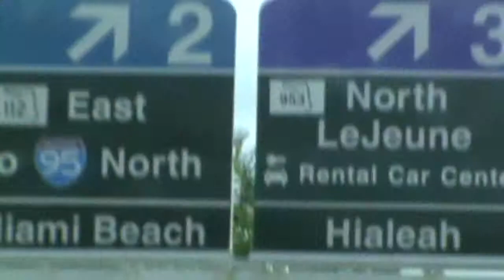BoSS RiDah & Miguelisa Royal Poetry 2011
THIS IS A NON-PROFIT PROJECT FOR PROMOTIONAL USE ONLY!!! (better synced version without glitches) YALL KNOW I HATE WASTING FOOTAGE AND BEFORE I CLEAR MY HARDRIVE I DECIDED TO GO HEAD AND UPLOAD THISTHROWBACK CONCEPT I HAD AND FOOTAGE I RECORDED WITH THE MOTHA OF MY OFFSPRING..SO YEAH...AND SHE GOT A VERSE ON IT TO.